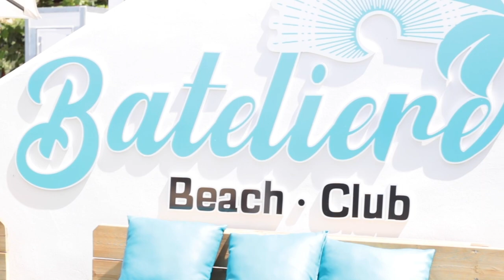Princess Lover dans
Dans le cadre idyllique du BBC, Princess Lover confie à Stéphanie ses expériences les plus embarrassantes. De son enfance à son pire date, Princess Lover nous dit tout dans le GUEST BONUS !